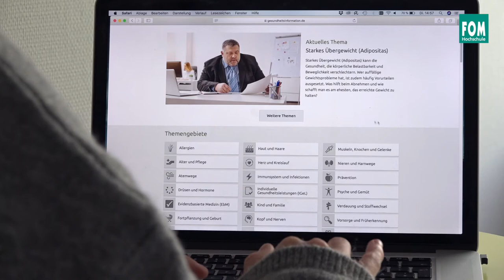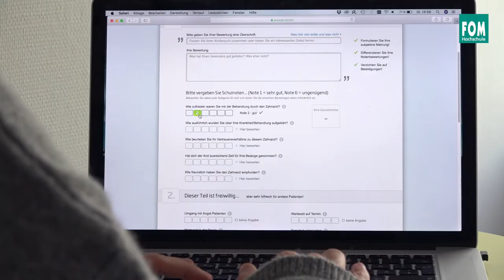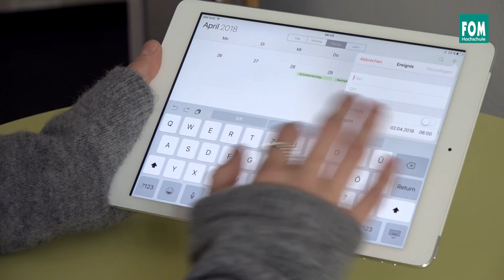Prof. Matusiewicz: 9 Thesen zur Digitalisierung im Gesundheitswesen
Die Digitalisierung wirkt sich auf jede Branche aus, so auch auf die Gesundheitswirtschaft. Prof. Dr. David Matusiewicz formuliert Thesen:

...zum Verhältnis Arzt - Patient (0:15)
...zur Informationsbeschaffung für Patienten (0:35)
...zu Wartezeiten bei der Terminvergabe (0:59)
...zum Wissensverhältnis zwischen Arzt und Patient (1:19)
...zur Transparenz: "Der gläserne Arzt" (1:43)
...zur Krankenkassenkarte (2:12)
...zu Wartezeiten in Arztpraxen (2:38)
...zu Vereinbarung von Arztterminen (2:56)
...zur Geschwindigkeit des Gesundheitswesens (3:16)